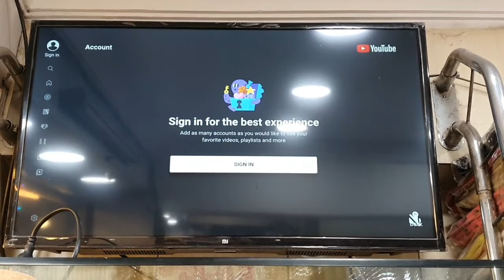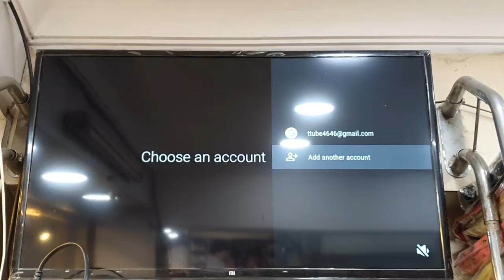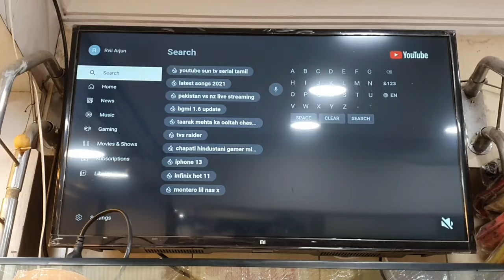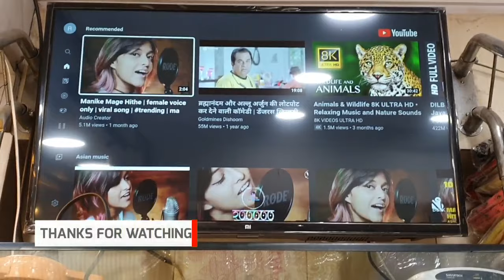Green screen problem in Youtube on android TV I how to solve green screen problem in smart TV 2021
Dosto Ye Video Main Maine Aapko Green Scree in Smary Tv Ki Problem Ke Bare Main Bataya Hai Ki kaise AAp ise khud Solve karsakte Hain Or Bhi Bohot Kuch Bataya Hai.To Dosto Mujhe Umeed Hai Ki Aapko Ye Video Pasand Aayi Hogi.

Purchase M51

Back Cover :

Follow Us?